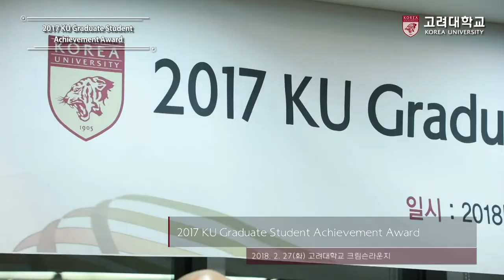[고려대학교 Korea University] 2017 KU Graduate Student Achievement Award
2017 KU Graduate Student Achievement Award

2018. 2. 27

고려대학교 크림슨라운지